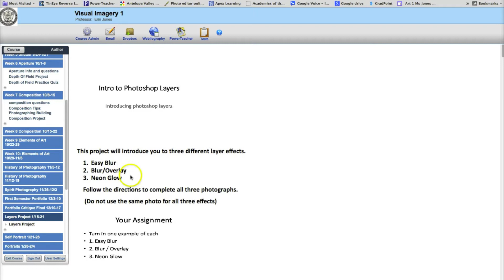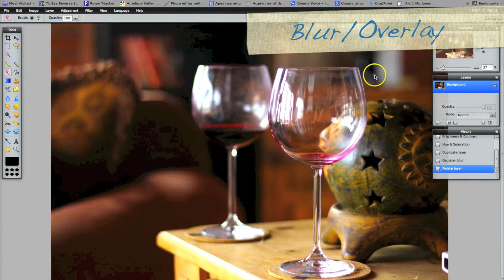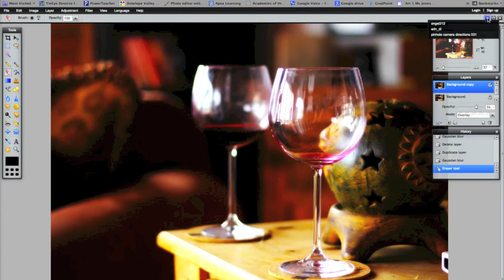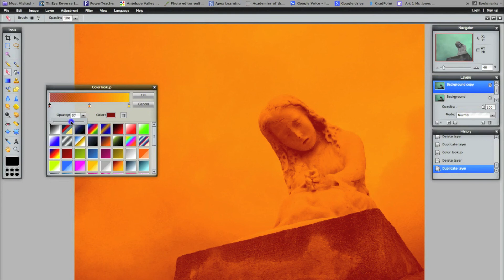Layers Project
Using Layers in photoshop
Easy Blur
Blur Overlay
Neon Glow